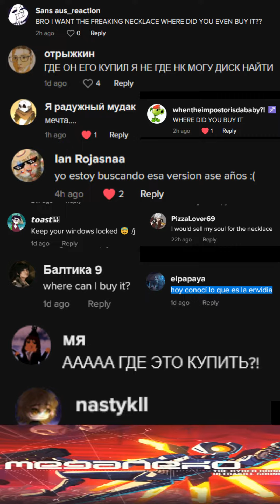DAY 38 Slapping Spamton Increasingly Until The Next Seasonal UT/DR Newsletter: Collector's Edition